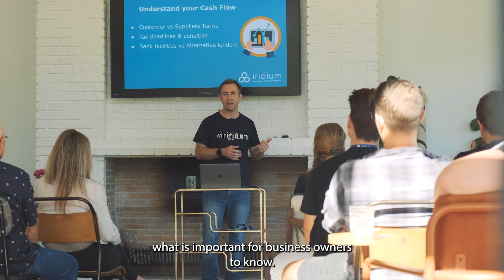The Space by Iridium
We hosted our second THE SPACE event, where clients joined us to listen to MyGrow's Mark Baker spoke about Emotional Intelligence to support business growth, and Iridium's very own Peter Magner spoke about Business & Personal Tax Tips. It was awesome connecting with our community and learning together